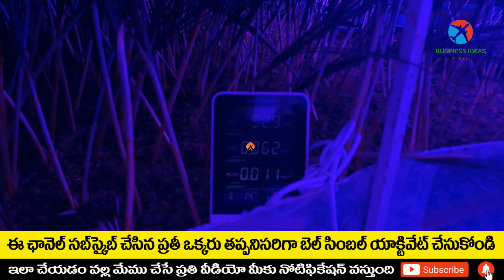బిజినెస్ ! Small business ideas! New business idea's! business ideas ! Low Investment Business Idea